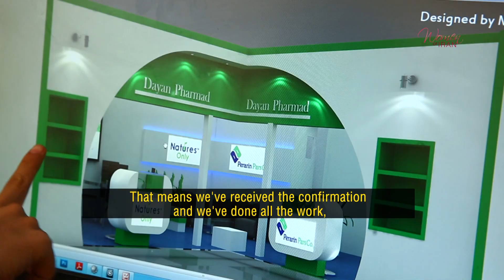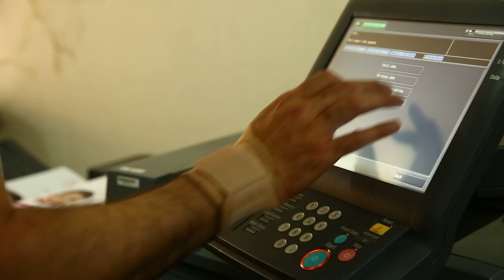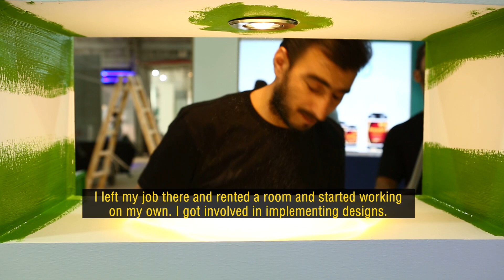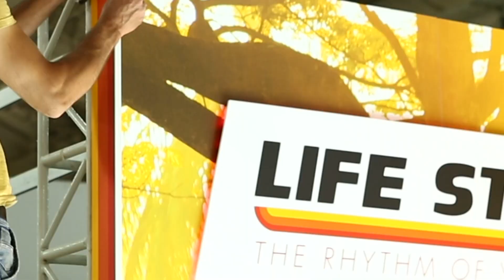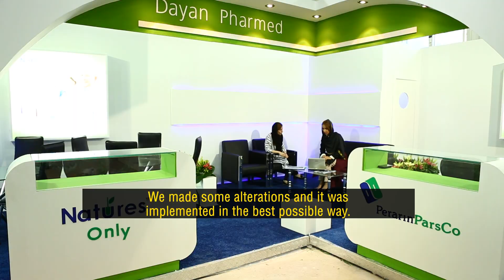Women of Iran Shima Khiali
The massive presence of the people from all walks of life was an obvious characteristic of the Islamic Revolution. However, the role of women has been very significant and effective in this regard. Being weary of the humiliation imposed by the regime of Shah, women rushed to the field of struggle against the regime once they heard the life-inspiring call of Imam Khomeini.

After the victory of the Islamic Revolution, women have increasingly taken part in different domains such as politics, culture, economy, sciences, literature, art and sport. They have been present in every domain to defend the Islamic Revolution and the Islamic Republic. Women take part in different demonstrations and other social and political events.

The best example of women’s responsible presence in the scene was displayed during the 8-year war which claimed over 7000 martyrs among women in defense of the country and the Islamic Republic. Scores of laws have so far been ratified in the Iranian Majlis (parliament) for supporting the rights of women. Currently, there are nearly 2000 NGOs which work specifically on women’s affairs. During the Pahlavi regime, only 25% of women were literate, while this figure is 85% now.

Nearly half of the university students are women and the number of female graduates has increased from 6% in pre-Revolution era to 44%. Besides, women constitute 20% of university professors while the number was just 6% before the Islamic Revolution. The Iranian women have made dazzling progresses in various scientific fields. The female physicians have increased 16 times more than the pre-revolution era. Furthermore, the number of specialists has increased from 600 before the revolution to 30 thousand after it. Moreover, the improvement of public conditions of health and hygiene in the country has increased women’s life expectancy from 50 to 79 years. Plus, mortality rate of mothers at childbirth has decreased 93% compared with the pre-revolution era. In other words, in 100 thousand childbirths, just 18 women die.